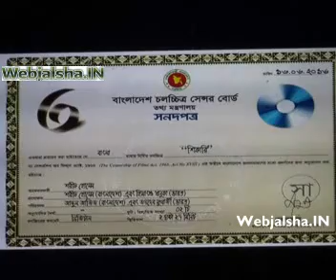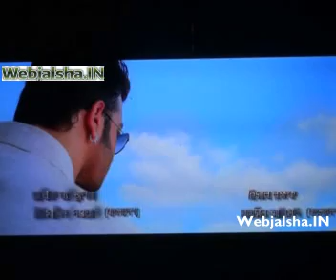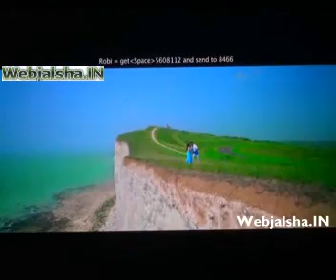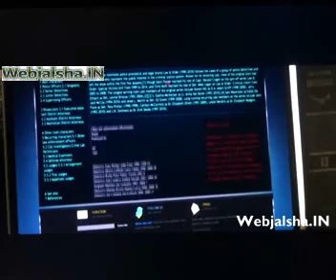Shikari 2016 DVDRip 720p